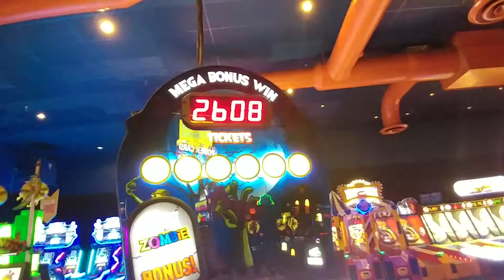Zombie Snatcher Arcade Game MEGA JACKPOT WIN #2 (At Dave & Busters)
Second time I've won on this machine and got it on video :) (Win is at 0:37). This was actually at a Dave & Busters in Hollywood, Florida from this past December, completely forgot to upload this. XD